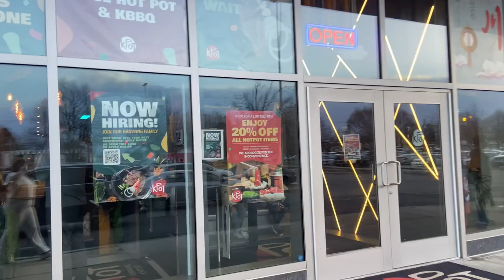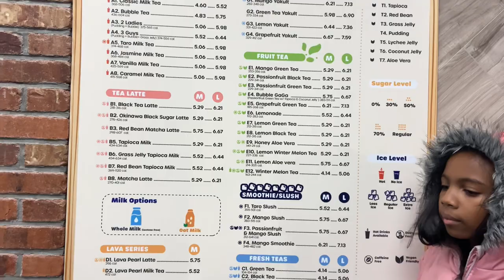FOOD VLOG: Trying HOTPOT for the first time (plus Asian supermarket)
Come with me as I try hotpot and shop for snacks an ASIAN supermarket.